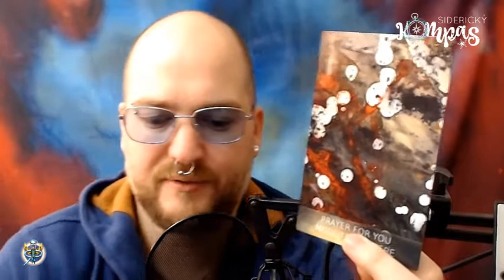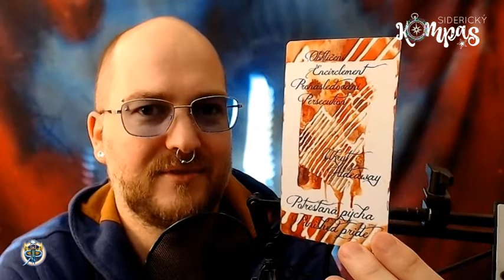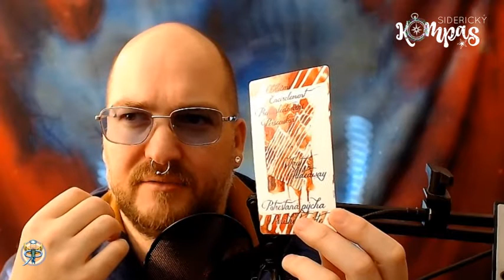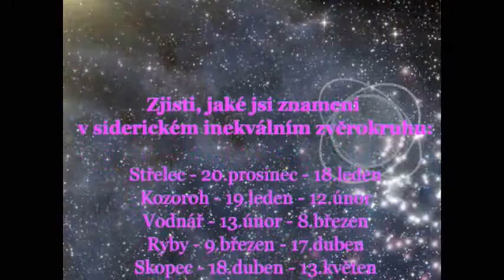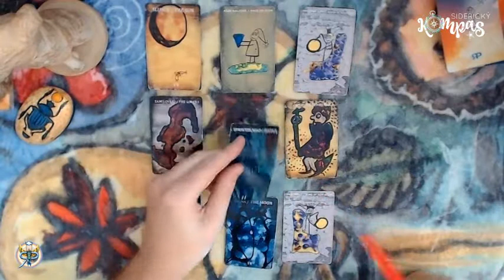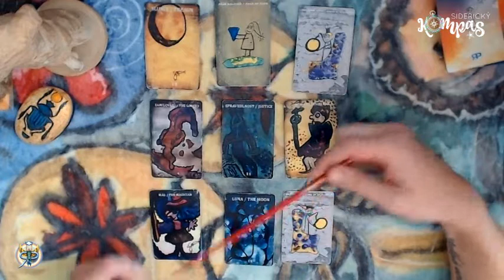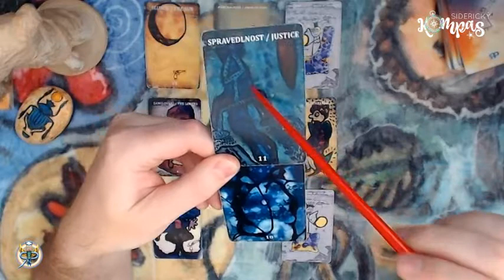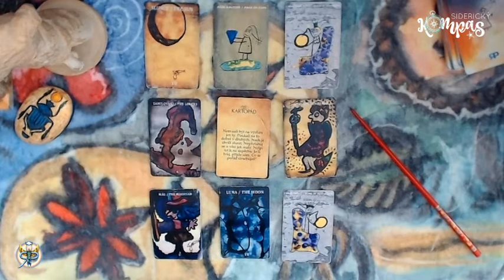Siderický kompas - Skopec - prosinec 2020 - měsíční výklad karet pro jednotlivá znamení